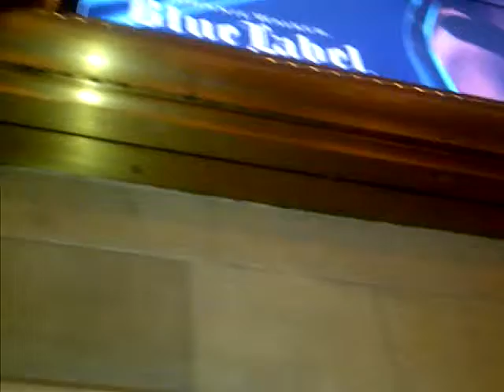Grand Central Video #2